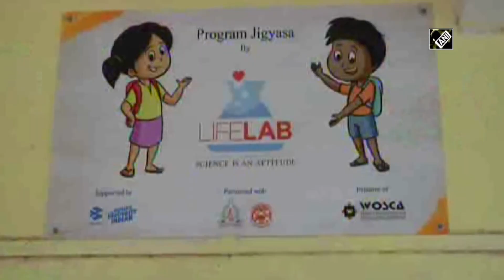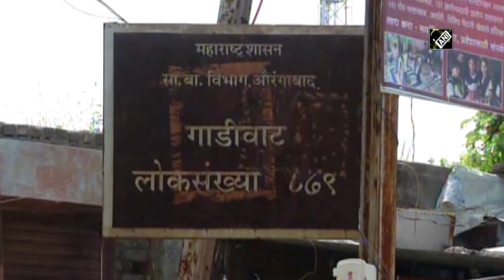Schoolchildren in Maharashtra village speak Japanese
Aurangabad (Maharashtra), Oct 07 (ANI): Fascination for robotics and technology has pushed students of Maharashtra's village to learn Japanese. As the schools and colleges are closed amid COVID-19 pandemic, the students are learning Japanese language via Youtube. Many teachers of the school have also learnt Japanese to train students.